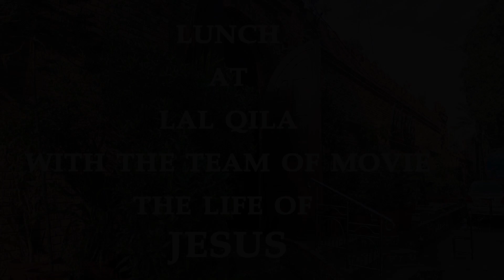Lunch with team of movie the life of JESUS in Pashto at Lal Qila vlog 3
ROCKY A WORSHIP MINISTRY
JRD PRODUCTIONS
audio dubbed at Creative Media